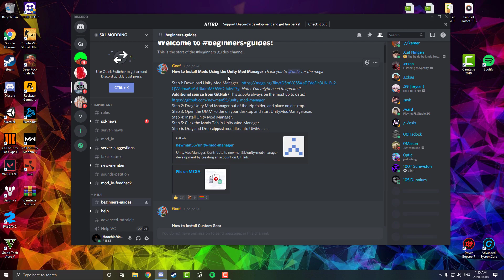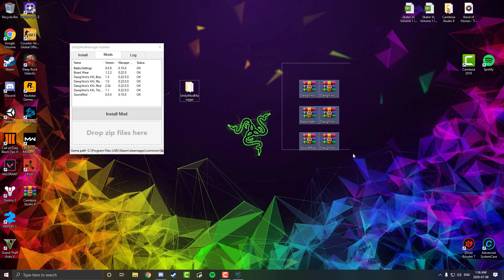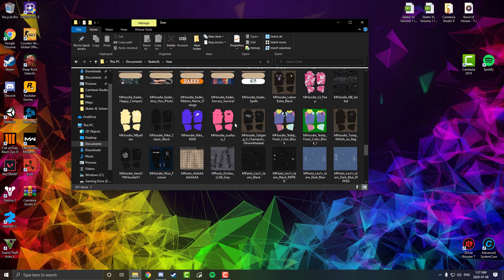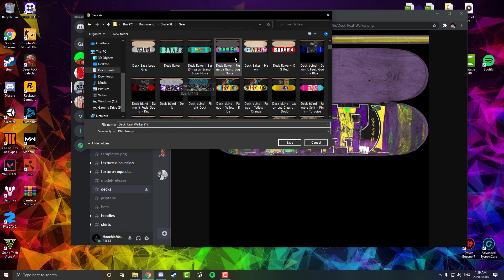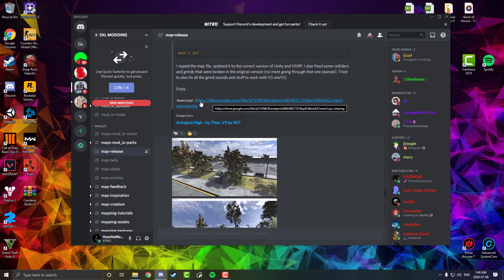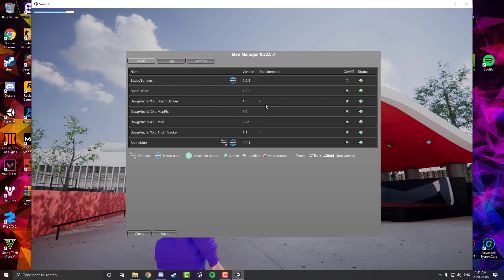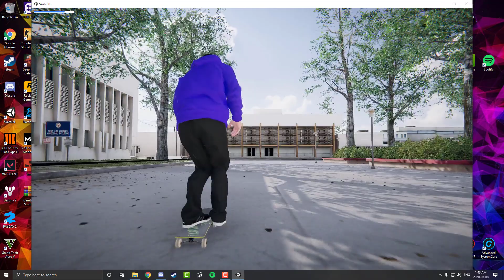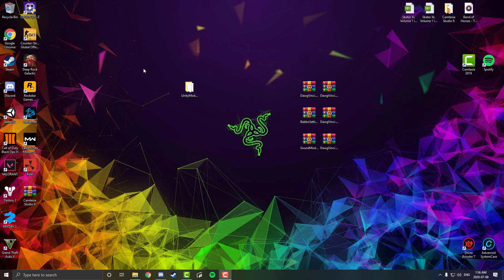How To Install Mods, Maps and Gear in Skater XL!!! (BETA VERSION)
►►This is a full tutorial on how to download Mods, Maps and Gear in Skater XL on PC. All the links will be down below so be sure to go check them out in order to follow along. Enjoy :)

► Also be sure to join my brand new Discord!! Lots of modding help can be found here too!!
▶ MODDING INSTRUCTIONS - PART 1 (SETUP)

THE FIRST STEPS ARE THE MOST IMPORTANT

If you wish to keep using the beta then continue on this video...
DOWNLOAD THE SKATER XL (BETA VERSION) FROM STEAM:
Right click Skater XL in Steam, go to Properties, Betas, then opt into the public beta build.

Select Skater XL as the game and locate your Skater XL folder located in your SteamLibrary.

This is where you will get all of your new gear, mods, maps, etc.

4) Drag and drop the mod .zip files into UnityModManager 0.22.6.

Note: I will keep this list updated with all the mods that I currently have installed. You can find more mods available on the SXL Modding Discord or Mods.io Website!

▶ 5. Click "INSTALL" in UnityModManager.

Make sure to have Skater XL selected as your game, and your Skater XL game folder selected within your SteamLibrary.

C:\ProgramFiles(x86)\Steam\steamapps\common\Skater XL

This will complete the installation and you should see UnityModManager appear when you open Skater XL.
▶ HOW TO UNINSTALL SXL MODS

Step 1: Go to this folder: C:\ProgramFiles(x86)\Steam\steamapps\common\Skater XL\Mods
Step 2: Delete all mods within this folder.
Step 3: Find your UnityModManager folder, delete that entire folder as well since we are upgrading to version 0.3.0 Beta
‎People!!! Lets Shoot For 1,000Subs :D

‎*️HELP ME REACH 1K SUBSCIBERS*️
‎‎●▬▬▬▬▬▬▬๑۩۩๑▬▬▬▬▬▬▬▬●

JOIN MY PSN COMMUNITY: Vezby YT